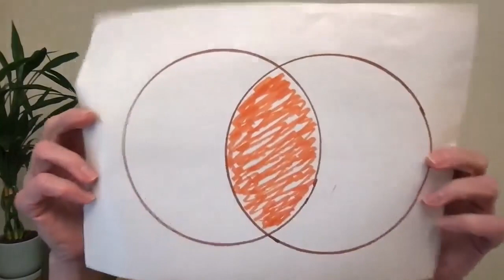How Do I Disagree and Maintain Harmony? - Peggy O'Neal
How Do I Disagree and Maintain Harmony?

We delve more deeply into:

• the context of a conversation that can hold disagreements and harmony at the same time,
• how to return to FEELINGS of harmony when we get activated (and we will),
• a practice to integrate so you have the body and way of being that can maintain harmony more naturally.

Originally a Facebook Live video in the Facebook Community Answering the Call.